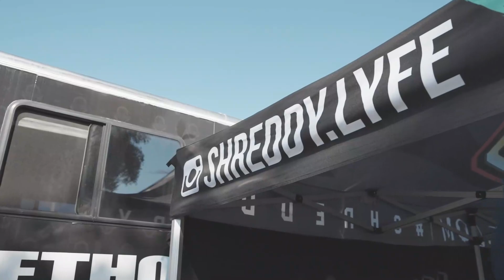Mash up Monday's #1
4 different Events 1 video with all the good times and Shred you could want!
Off-road Nights - Del Mar
Hoonigans Burnyard - Irwindale Speedway
Terracrew Takeover
@jerimiha_miller BMX Video